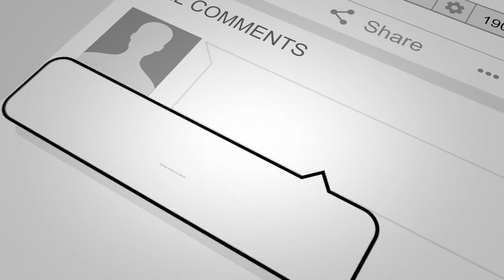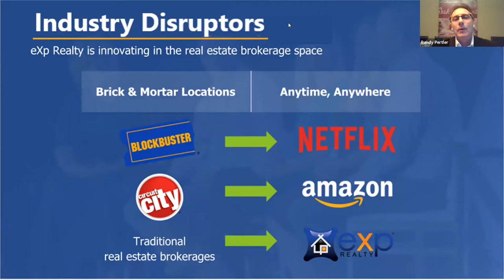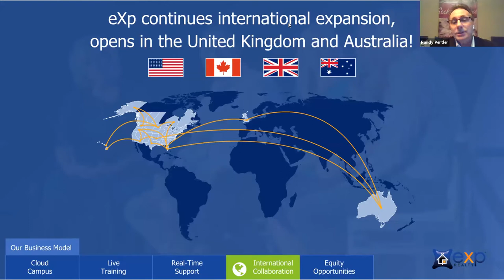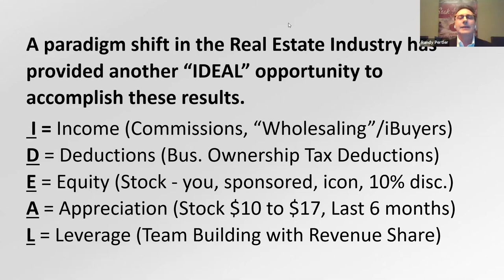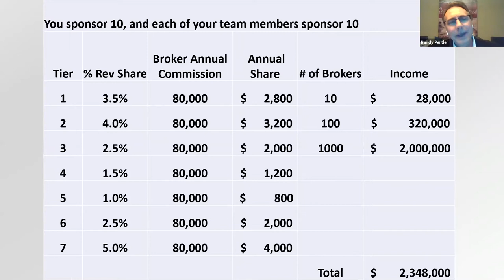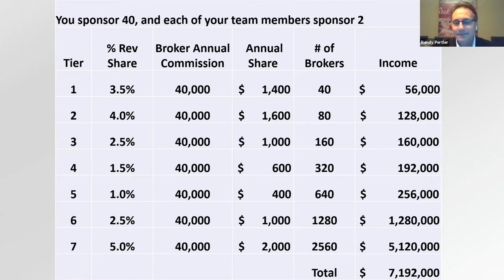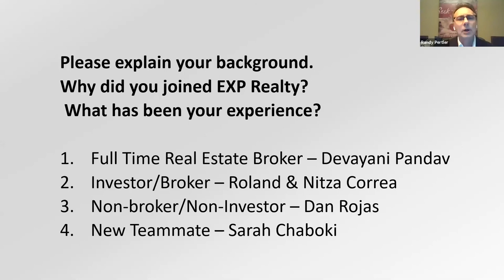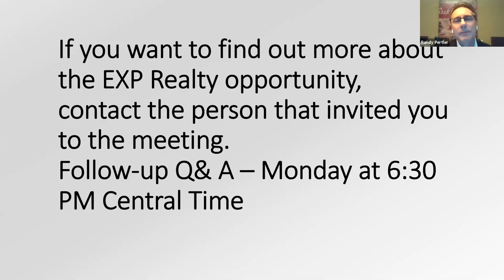This Shift in the Real Estate Industry is Turning Agents into Millionaires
This Shift in the Real Estate Industry is Creating Rapid Wealth
An industry disruptor is causing a paradigm shift in real estate. Will you be out in front of this wave propelling you to new financial heights? Or, will the wave of opportunity pass you by? Or, worst, drown your current financial success?

Industry disruptors like NetFlix and Amazon have leveraged technology to make a profound impact on society and shift wealth in a few short years. After the rapid growth of NetFlix, Blockbuster filed for bankruptcy. The success of Amazon caused many retail stores to close.

You owe it to yourself to watch this video to find out how you can profit from the opportunity created by this shift.